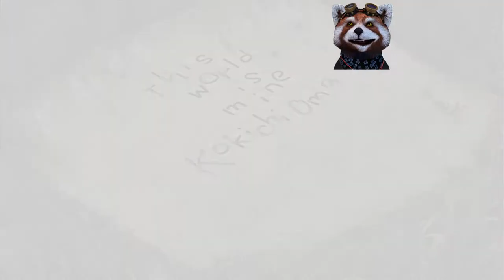Danganronpa V3 Let's Play Espanol Spanish Parte 71 Chapter 5 Trial Part 3/4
Decidiendo el porque del juicio en si, y encontrando al culpable???

Deciding why the trial took place, and finding the culprit?